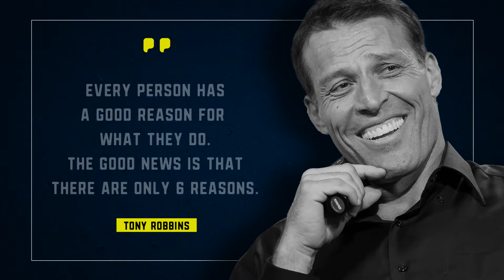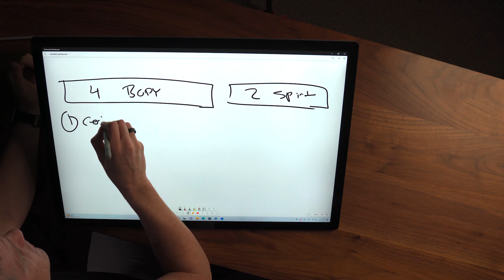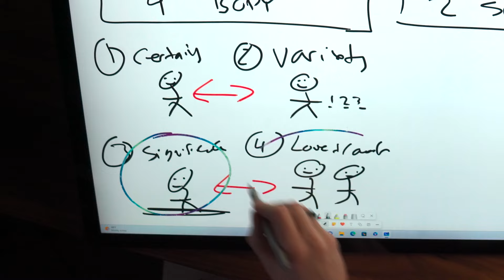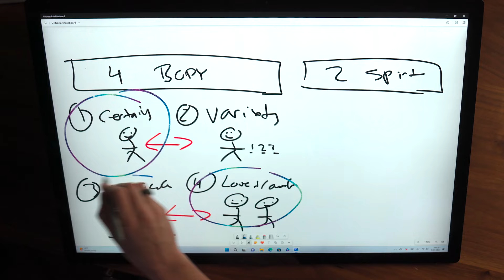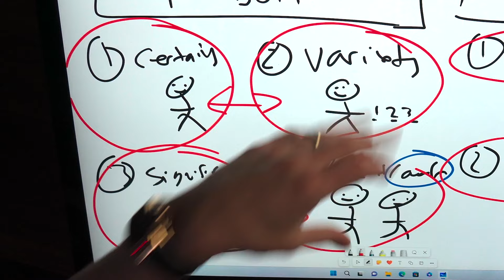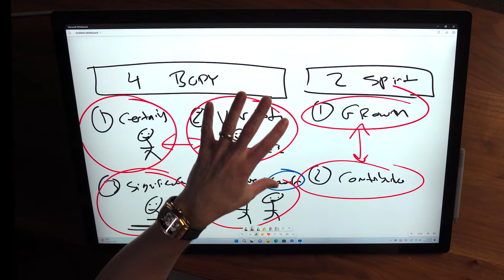Tony Robbins Taught Me The Ultimate Secret To Success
This simple framework that I learn from Tony Robbins changed the way I look at success forever.

WHO IS RUSSELL BRUNSON?
Over the past 20 years, Russell has built a following of over a million entrepreneurs, sold hundreds of thousands of copies of his books (making him a New York Times Bestselling Author), popularized the concept of sales funnels, and co-founded the software company called ClickFunnels that helps tens of thousands of entrepreneurs quickly get their message out to the marketplace.

As of 2023, Russell’s training, teaching, and software has helped over 2,825+ people to make it into the prestigious “Two Comma Club” - meaning they’ve grossed over 7 figures inside of a single sales funnel!

WEBSITES & NEWSLETTERS:

Want to grow your business online using sales funnels?

Every month I spend over $1,000,000 testing my marketing theories, and I publish the results of what's working (so you can model it in your business) for FREE on my daily newsletter!

Do you want the Secrets Of Success?

You can transform your life in just 2 minutes a day by reading the “Secrets Of Success” daily newsletter for FREE!